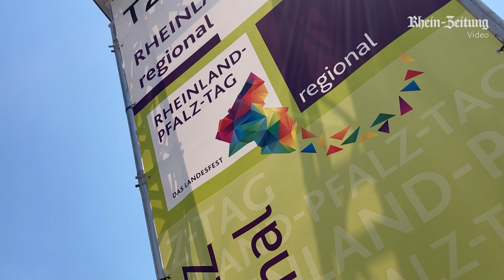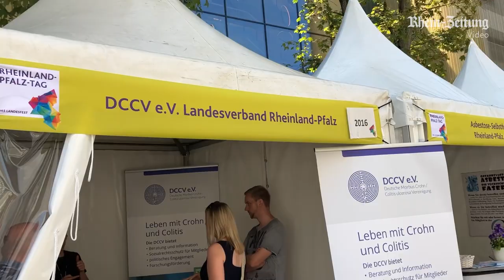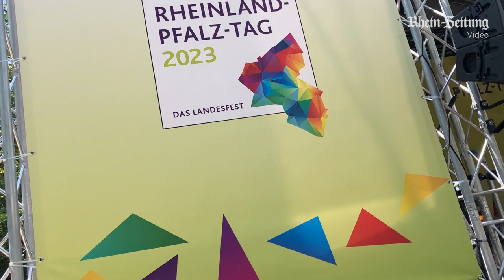Rheinland-Pfalz-Tag 2023 - Impressionen vom Samstag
Video: Fabian Herbst